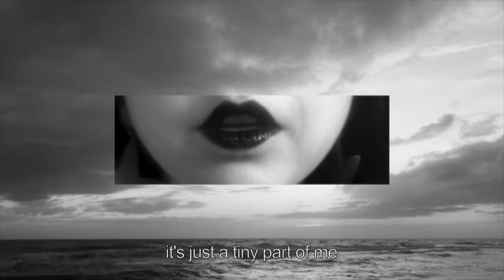Annie Bass - Hold On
Video by Annabel Weston

Produced by Christopher Port
Mixed & Mastered by Becki Whitton